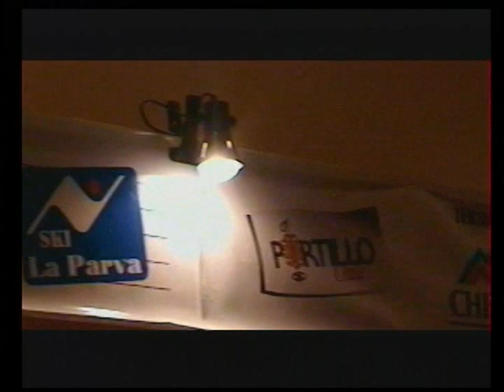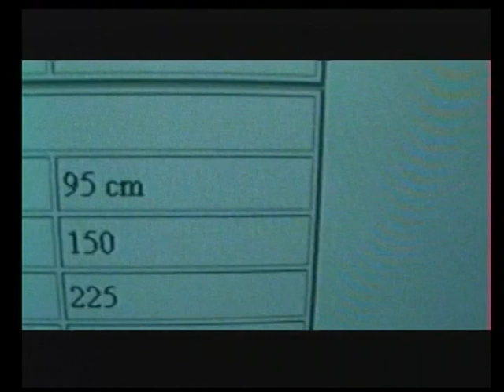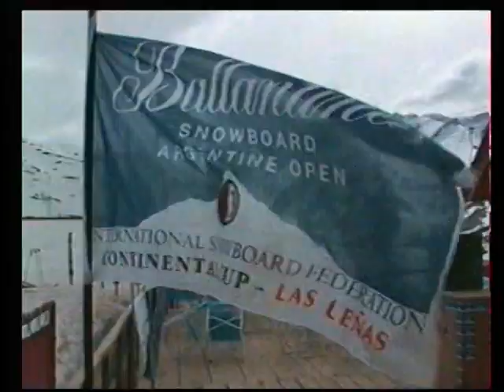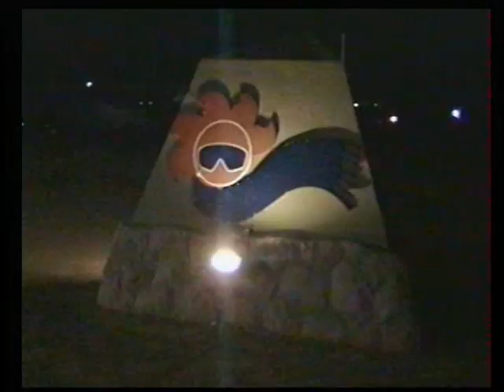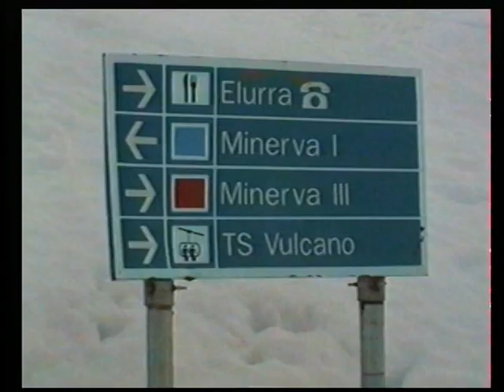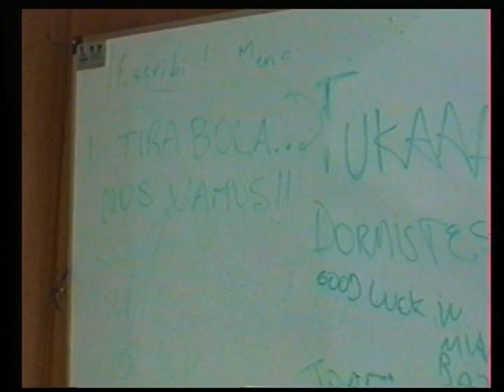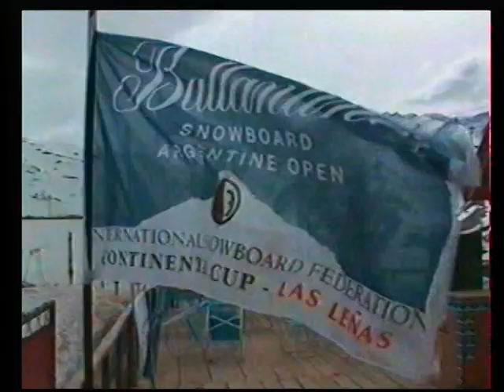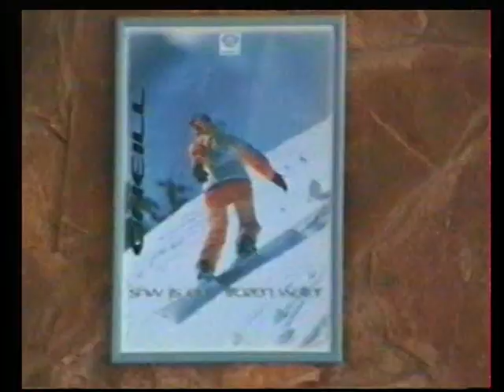Las Leñas 97 - test DV